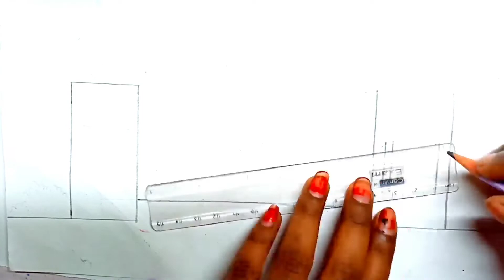house drawing. easy house drawing. pencil house drawing. ঘর আকাঁ. Ghar Ka Chitra banana.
I am uploaded everyday new drawing video

For watching new  drawing video.